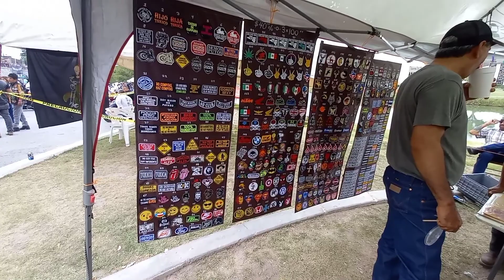Piedras Negras BIKE FEST 2022 en el paseo del rio bravo en la cuna del nacho turismo en COAHUILA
Created by
el bike fest se lleva en nuestra ciudad desde el 2005 ya cumplimos 17 años llevandolo año con año con mucho exito